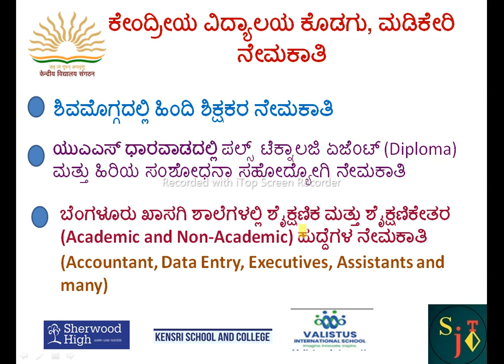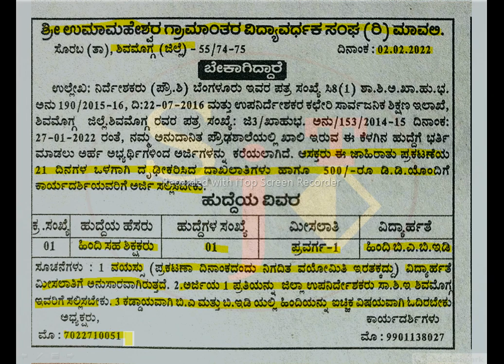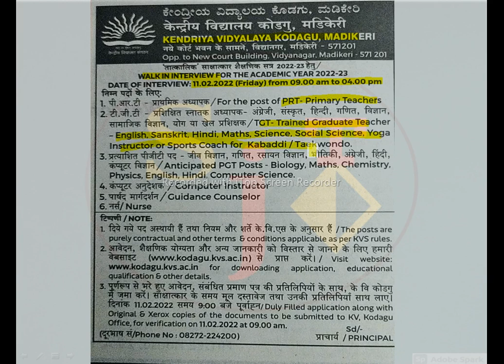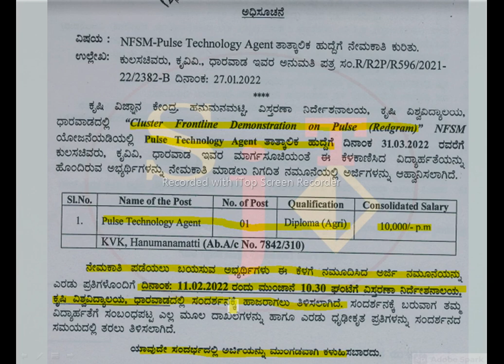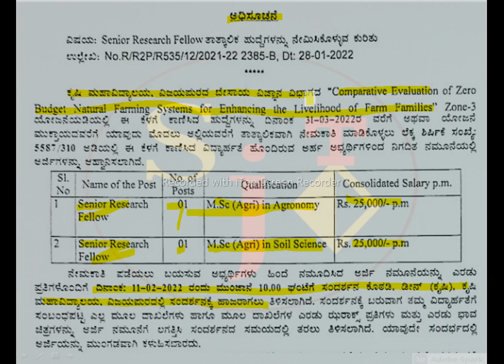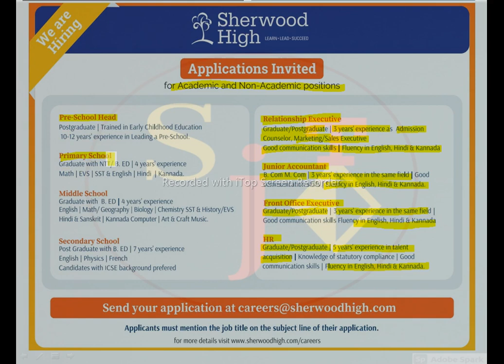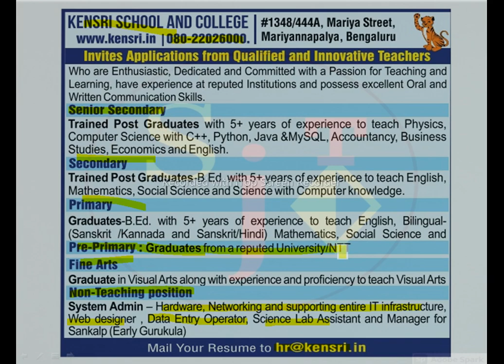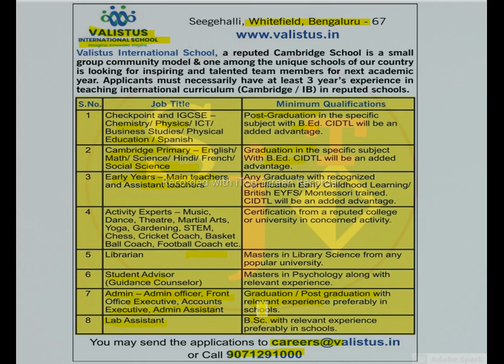KARNATAKA JOBS | TEACHING | NON TEACHING | PRIVATE JOBS | BANGALORE JOBS | KODAGU | SHIVAMOGGA JOBS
kendritya vidyalaya recruitment 2022 kvs recruitment 2022
kodagu jobs shimoga jobs shivamogga jobs teaching jobs non teaching jobs